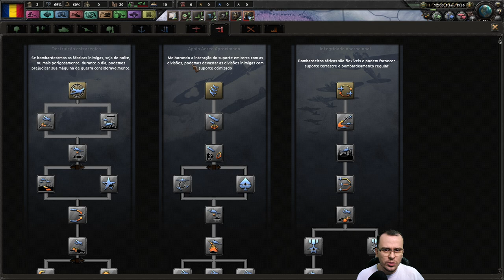Operações DEMOCRÁTICAS Romenas - HOI4 Romênia (2021) #01 - Gameplay PT BR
⚡ Nesta série de Hearts of Iron 4 (HOI4) vamos jogar com a Romênia socialista. Agressivaremos para cima de nações chaves e enfretaremos o Tio Hitler em 1938.